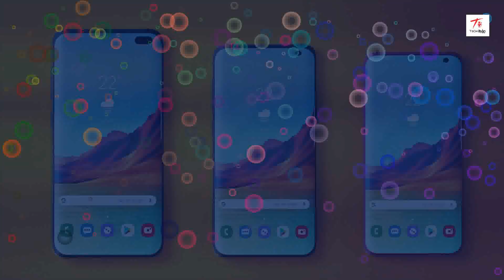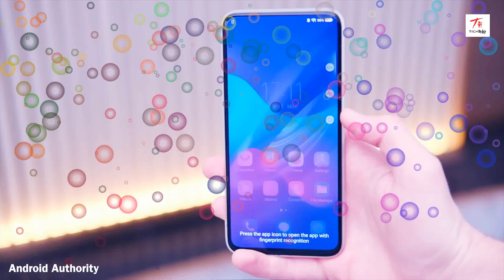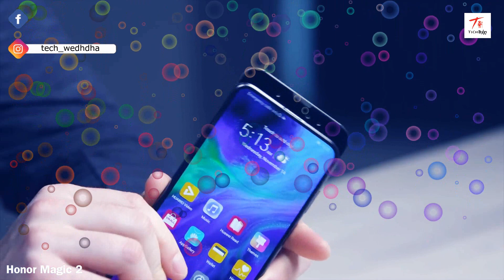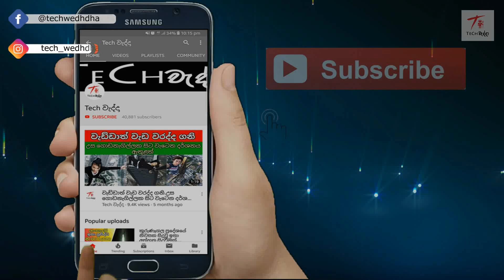ලොවම මවිතයට පත් කල SMARTPHONE වල නවතම පෙරලිය SINHALEN TECH KATHA | TECH කතා